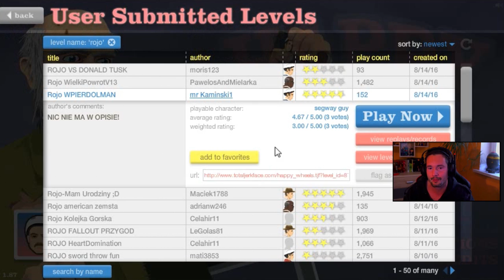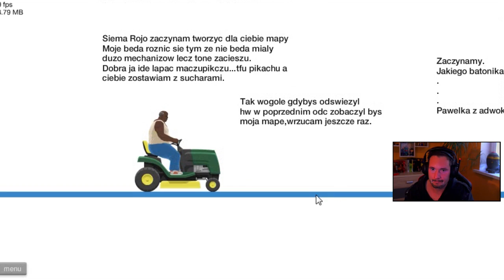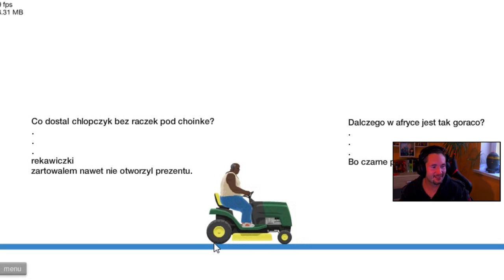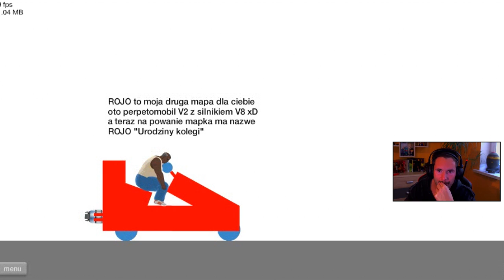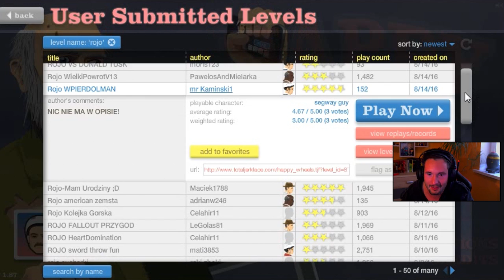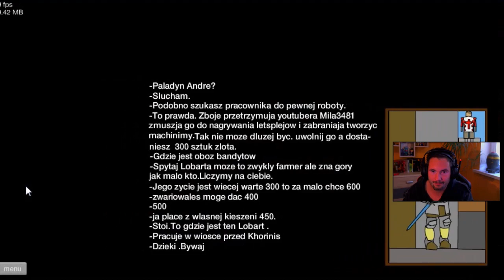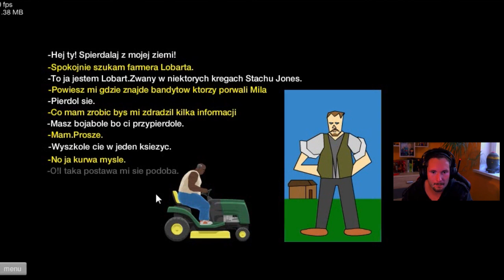HAPPY WHEELS | #154 | DoŚwiątczenie!